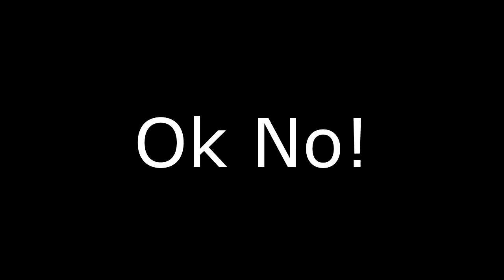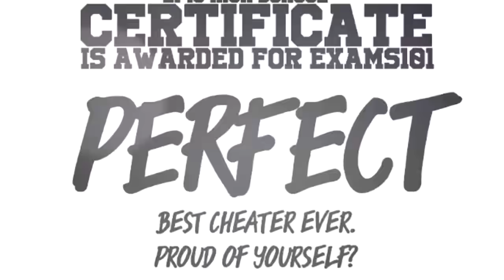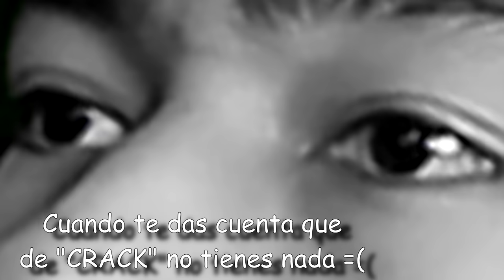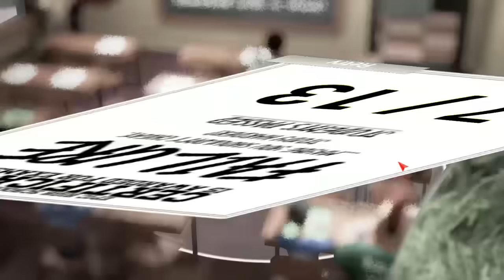COMO COPIAR EN UN EXAMEN !! - Highschool 101 | Fernanfloo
Hola gente de youtube!!. El día de hoy les traigo un gameplay de un juego llamado "Highschool 101" en donde el objetivo es copiar durante el examen para poder aprobar, así es, escuchaste bien "COPIAR" para poder pasar el examen xD. Recuerda que solamente es un juego nada mas. ¡¡ A DISFRUTAR !!

Canción final proporcionada por Tasty
Canción: TheFatRat - Unity